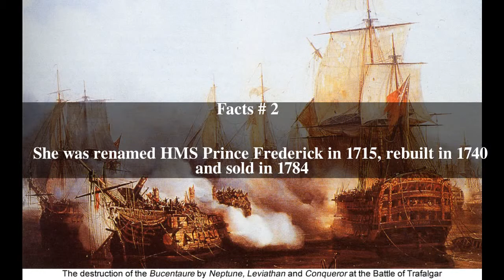HMS Prince Frederick Top # 5 Facts